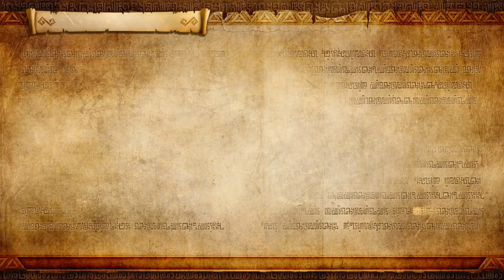Land in the Sky | Skyward Sword | Hyrule Warriors: Definitive Edition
this is the nintendo switch version. skyward sword for the win